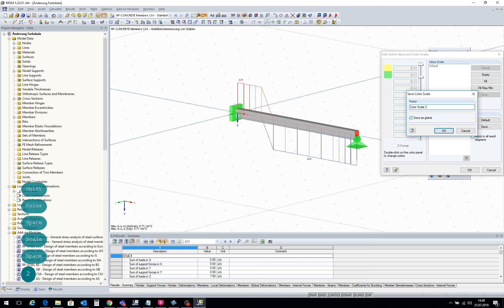[EN] [EN] FAQ 003332 | Wie kann man die Farben der grafischen Darstellung der Bewehrung ändern?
Frage:
Wie kann man die Farben der grafischen Darstellung der Bewehrung ändern?

Antwort:
Die ersten beiden zur Anzeige ausgewählten Bewehrungen werden standardmäßig in rot und blau angezeigt. Die Änderung dieser und weiterer Farben erfolgt über die Farbskala innerhalb des Panels, wobei folgende Schritte erforderlich sind:

Doppelklick auf eine der Bewehrung im Panel

Dialogfenster "Werte und Farbskalen der Isolinien bearbeiten" öffnet sich: Doppelklick auf die zu ändernde Farbe

Dialogfenster "Farbe" öffnet sich: Auswahl einer neuen Farbe und Bestätigung mit OK

Sichern

Dialogfenster "Farbskala sichern" öffnet sich: Eingabe des Namen der neuen Farbskala und Bestätigung mit OK, neue Farbskala ist nun gesichert

Auswahl der gewünschten Farbskala und Bestätigung mit OK